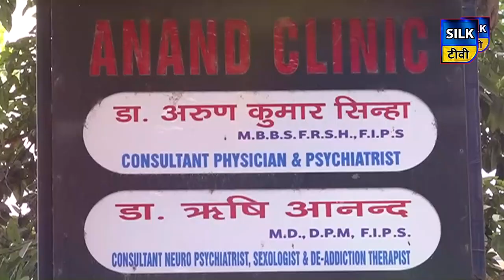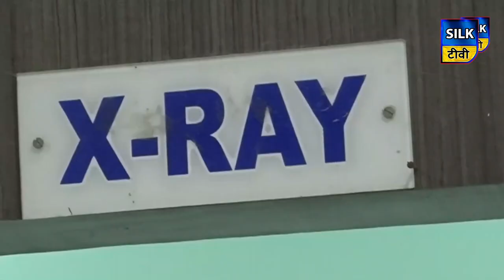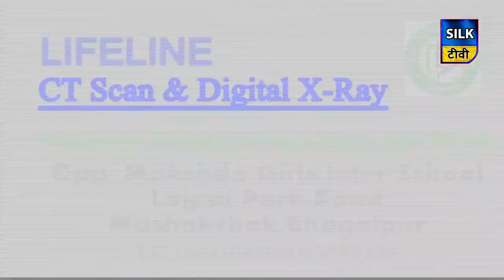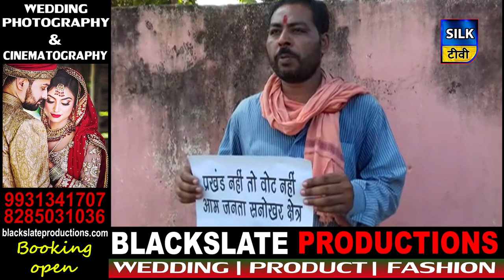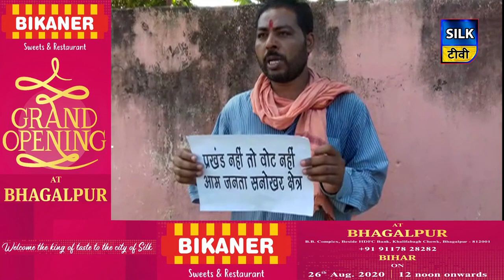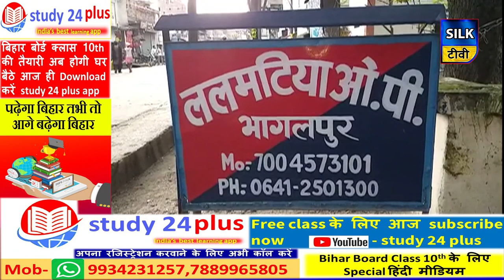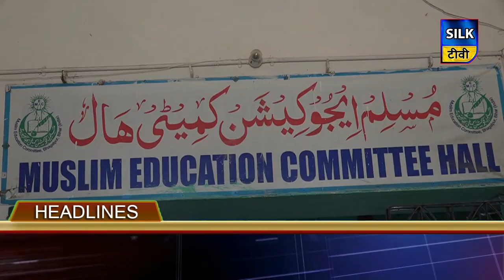SILK TV- जिले की खबरें एक साथ | 26 AUGUST 2020